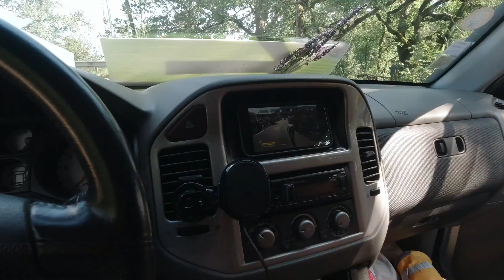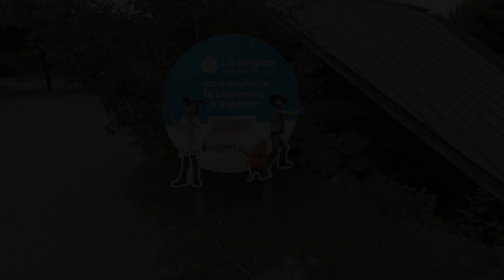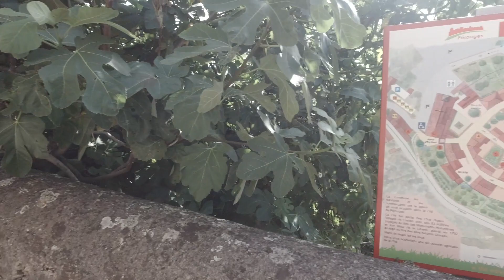Nous avons suivi le Tour de France cycliste 2023 en 4X4 😊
Nous avons décidé de visiter une partie de la France en suivant le Tour de France 2023.
On a commencé lors de l'étape de Bordeaux jusqu'au Jura.

Vous pouvez nous retrouver sur Facebook pour suivre des directs, photos etc : Romadeleya

Encore merci pour vos messages.

À bientôt 😉😊⛵️

Romadeleya/4X4/Mitsubishi/pajero/DID/tourdefrance/cycliste/famille/tentedetoit